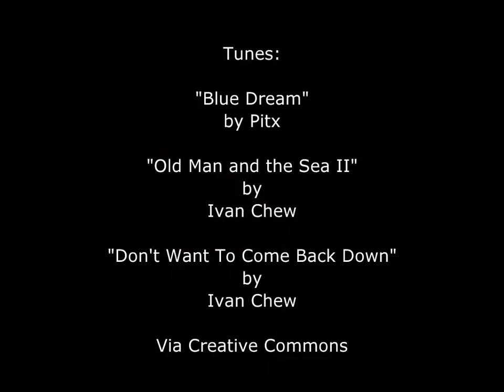Children of Southeast Asia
Young people of several Southeast Asian nations, as well as nationless "Sea Gypsies", the Moken of the Andaman Sea off Malaysia and Thailand and the Bajau of the Celebes Sea off Borneo.

Tunes: "Blue Dream" by Pitx; "Old Man and the Sea II" by Ivan Chew; "Don't Want To Come Back Down" by Ivan Chew, all via Creative Commons.